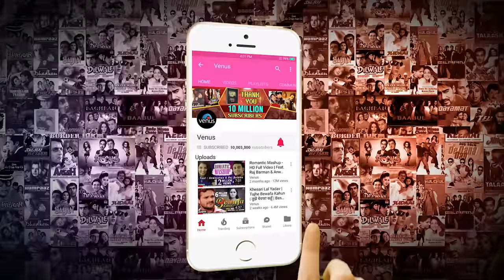Ye Dil Deewana Hai - Full Song | Hathyar | Sanjay Dutt & Shilpa Shetty | Ishtar Music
Song : Ye Dil Deewana Hai
Singers : Udit Narayan & Alka Yagnik
Lyrics : Pravin Bhardwaj

Also You Can:
'LIKE' us on Facebook: